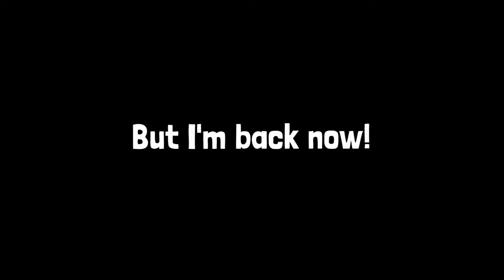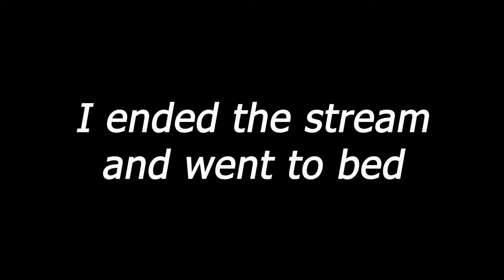Minecraft lets play Episode 2: I FINISHED THE SUPER SMELTER!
In this episode I finished building our super smelter!

People in this videos:
_james.ty_
j.nelson48
jonas.e_atx
sol.g.atx
aj.atx
alex_andre2426